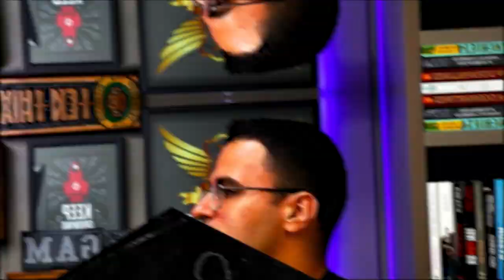Porte de Arma de Fogo na Guarda Civil Municipal de Boa Vista - RR | Elite Mil Podcast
O GCM Leandro Dias vai te explicar como funciona isso.

Se você quer garantir o seu lugar na Guarda Civil Municipal de Boa Vista -RR, o Elite Mil tem um curso preparatório completo e 100% digital para te ajudar.
Prepare-se para o Concurso da GCMBV com o Elite Mil - Acesse o nosso site e garanta sua vaga

⛔ Aqui no canal Thiago Henrique - Elite Mil você encontrará informações sobre:

📍 Cursos Operacionais;
📍 Dicas de Estudo;
📍 Educação Financeira;
📍 Preparação psicológica...